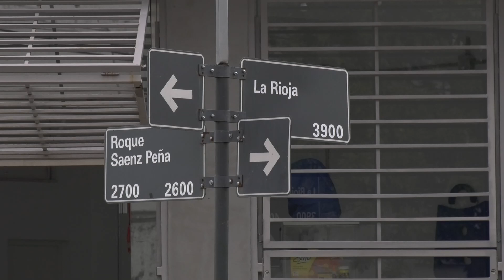UN PELIGRO: SE HUNDIÓ UNA VEREDA EN LA RIOJA AL 3900